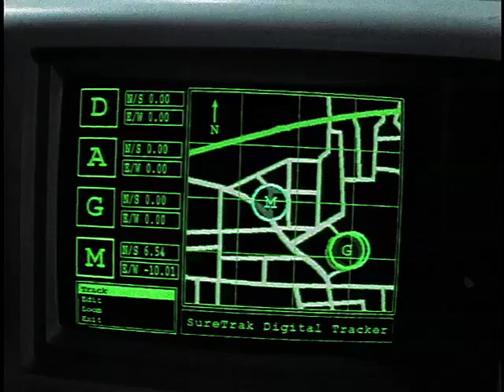The Treasure Map Trailer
A troubled Cherokee boy encounters hostility when he's forced to bunk in Nathan's room at Thornridge Manor. The two boys learn a lesson about trust when they become the targets of a sinister plot and stumble into the biggest adventure of their lives.